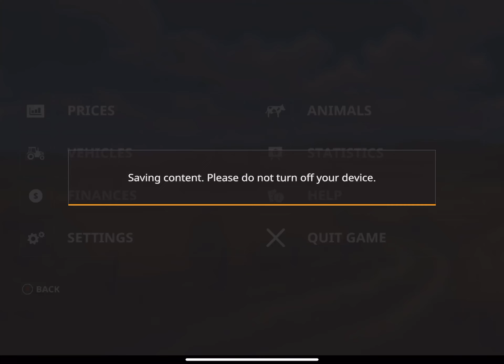Farming Simulator 20 Animals Farm | Hay Bales with Fendt 1050 Vario